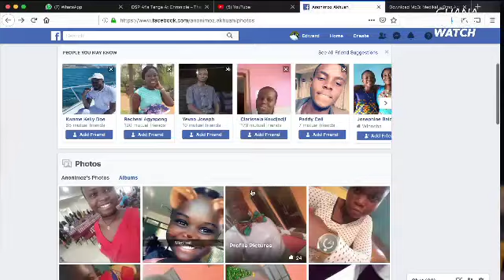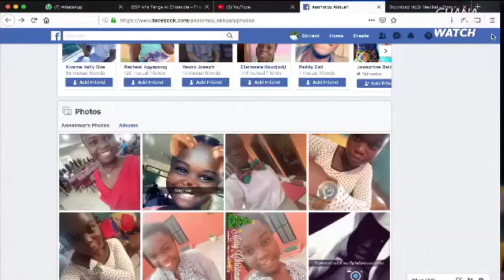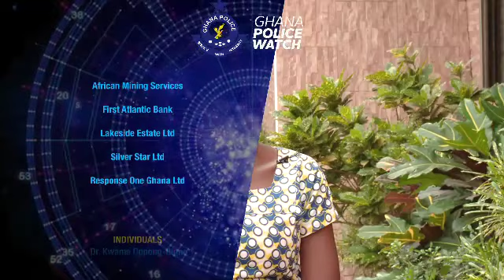GhanaPolice raises public awareness about kidnappings.